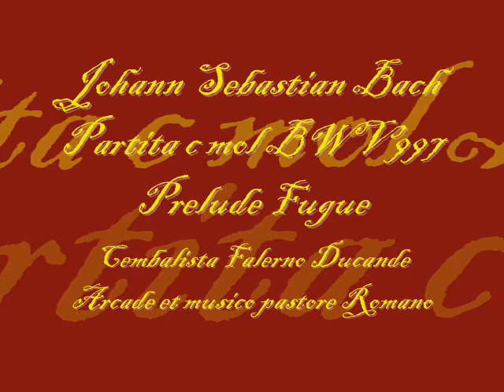Johann Sebastian Bach Partita in do min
preludio e fuga dalla partita in do min per Clavicembalo solo
Clavicembalista falerno Ducande